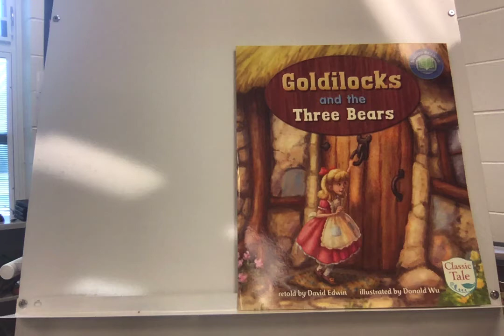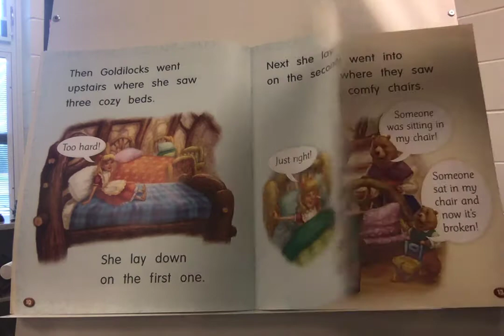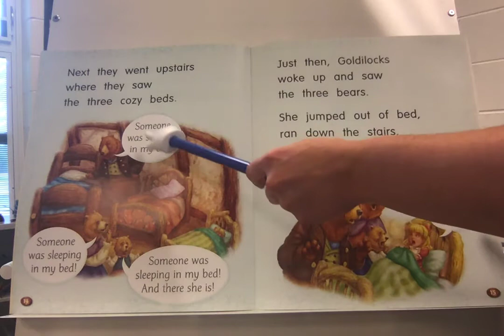Goldilocks and the Three Bears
Discussion Questions:
1. Talk about what happens in the story. Who are the characters? What do they do?
2. How do you think the bears felt when they came home? Why?
3. What do you think Goldilocks learned from visiting the three bears’ cabin?
4. Why is Baby Bear especially upset? Give some evidence from the text.
5. How do the illustrations help you understand the story?
6. Why are some words in speech bubbles? How is it different from the main part of the page?